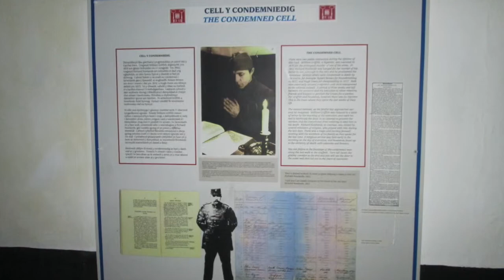Beaumaris Jail / Beaumaris Gaol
A night at Beaumaris jail with a company called Supernatural Activity ghost hunting.

This is my first time using IMovie and uploading it Hope You like